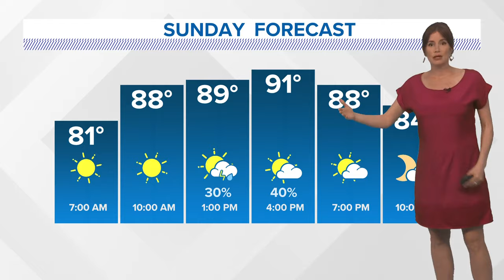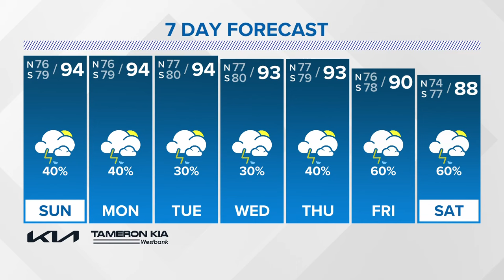New Orleans Weather: Intense heat plus a few downpours expected Sunday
Meteorologist Alexandra Cranford has the forecast at 10 p.m. on Saturday, July 13, 2024.